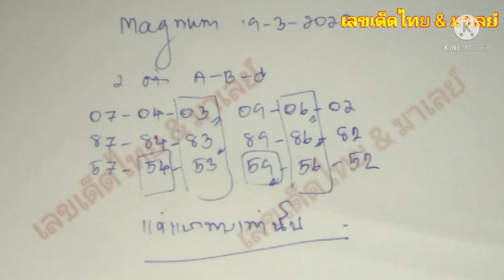หวยมาเลย์ 19/3/65